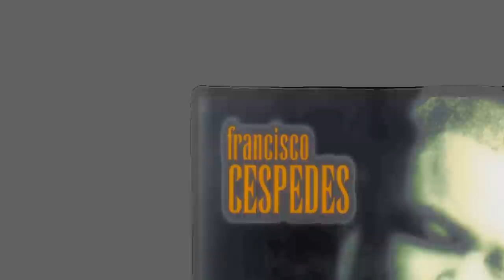SAXOFONISTA EN LA CAVA DEL CLUB EL NOGAL (VIDA LOCA FRANCISCO CESPEDES)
Tel.: (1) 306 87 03 Cels.:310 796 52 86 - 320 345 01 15
Baco's Show Producciones  es una empresa de profesionales en el mercado de prestación de servicios musicales.
Con más de 10 años de experiencia, Baco's Show producciones es reconocido en el mercado por su calidad musical, cumplimiento y compromiso. Prestamos servicios musicales para matrimonios, cocteles, misas, grados, serenatas, eventos empresariales, lanzamiento de productos, mini tk, luces y sonido.
El show de saxofón es uno de los mejores de Bogotá interpretando tres saxofones, flauta traversa  y un amplio repertorio (Jazz, baladas románticas, bolero, bossa nova,  música colombiana, internacional, música cristiana,  etc.) el cual usted puede escoger a su gusto, además de diferentes atuendos según el tipo de evento.
Dirigido y administrado por el maestro Juan Carlos Padilla un profesional de la música egresado de la Universidad Nacional de Colombia, Baco´s Show se ha  consolidado como una de las empresas líder en el mercado de prestación de servicios musicales.
Para conocer mejor nuestro trabajo contáctenos en:
NUESTRA PAGINA WEB